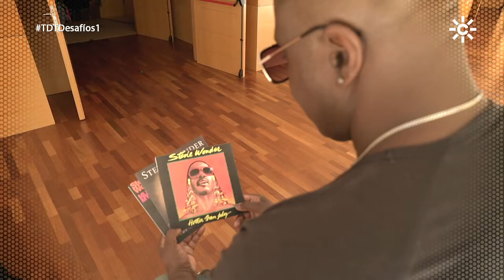Así ha preparado su desafío Mr. Maph